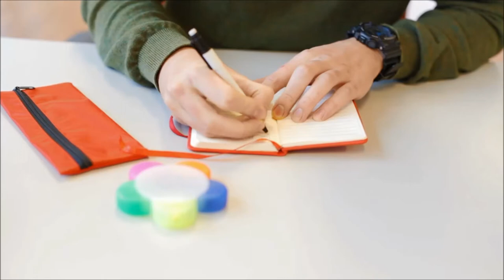Schrijfwaren bedrukken - Van Helden Relatiegeschenken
Bedrukken is mogelijk!

Bij Van Helden Relatiegeschenken vindt u onder andere schrijfwaren, tassen en zakelijke relatiegeschenken. Voor meer bedrukte en onbedrukte relatiegeschenken kunt u terecht op